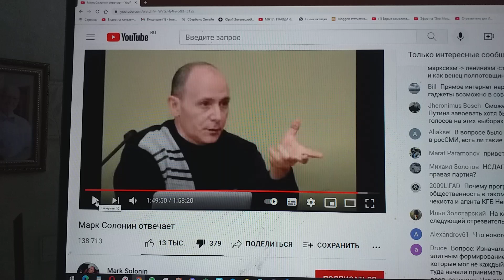Убедился, М Солонин глуповат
Убедился, Марк Солонин глуповат.
С его суда  оценки по делу Боинга MH17 рейса сделан вывод мой учетом.
Теперь его оценка эта этого суда у всех российских троллей пойдет нарасхват.
А ведь задача этого суда — всему миру доказать, что сбит этот Боинг был СОУ из РФ расчетом.